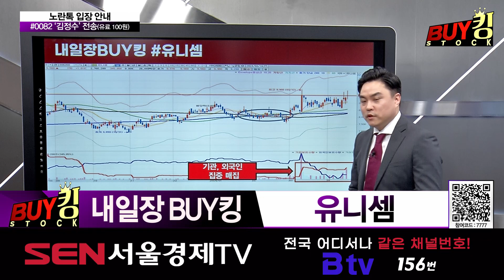[내일장 BUY킹] "유니셈", 스크러버 장비 국내 1위...HBM 수혜주 │ 김정수 전문가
내일장 BUY킹: 유니셈(036200)
▶ 반도체 장비 ‘스크러버’ 국내 최초 개발
▶ 미국 투자 재개 대표 수혜주

김정수 전문가가 들려주는 자세한 전략은 노란톡방으로 입장!